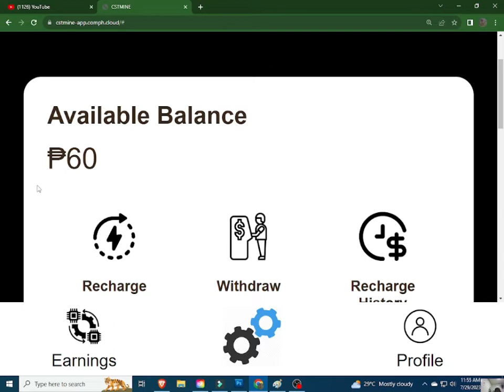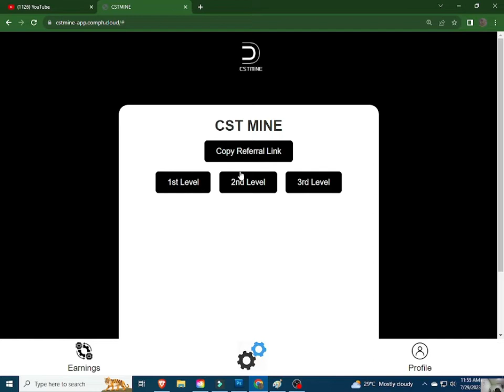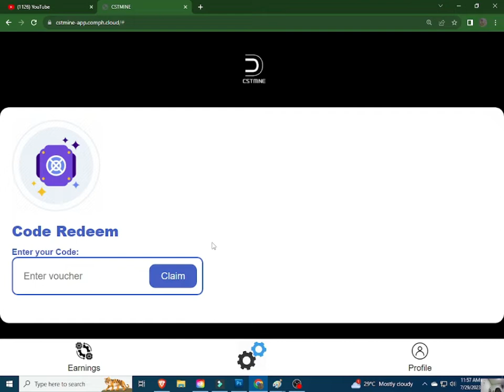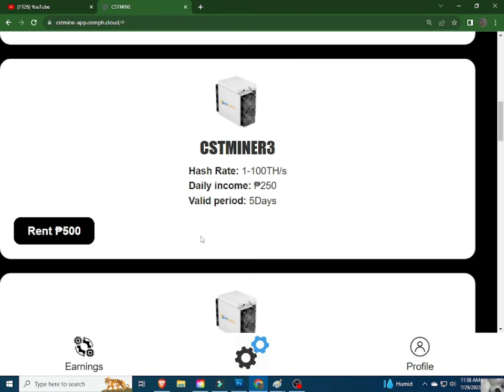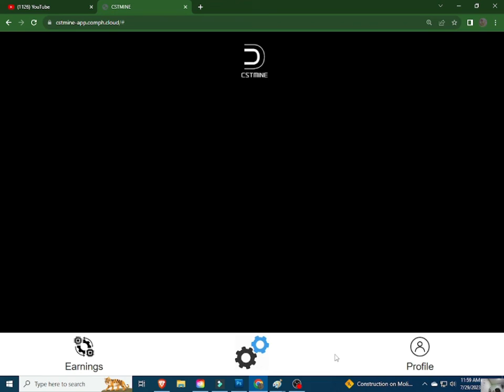CSTMINE | CSTMINE REVIEW | CST MINE | CSTMINE APP | CTS MINE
INPUT THIS INVITATTION CODE FOR FREE 1000 COINS:
CUVCWT

INVITATION CODE:
42K2F6

PLEASE INPUT MY REFERRAL ID :
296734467